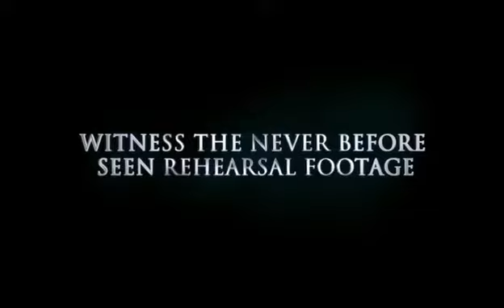Michael Jackson This Is It Official MTV HD Trailer 2009 por Cuponesirapuato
trailer de los preparativos para el concierto This Is It de michael jackson en inglaterra vista pra mayor informacion